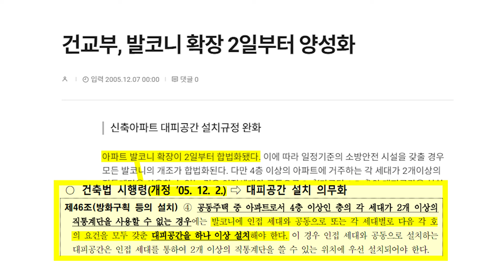아파트 이제는 59타입이 국민평형